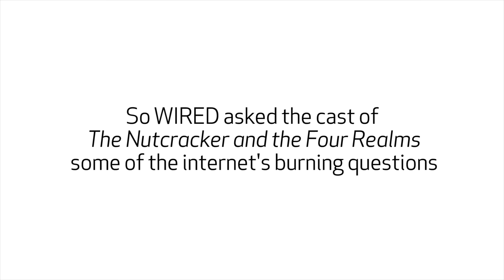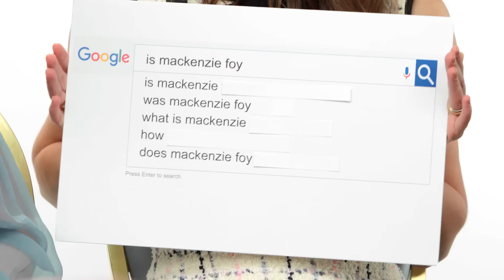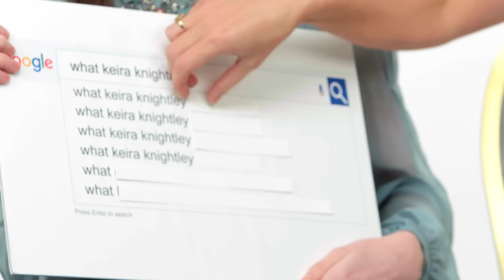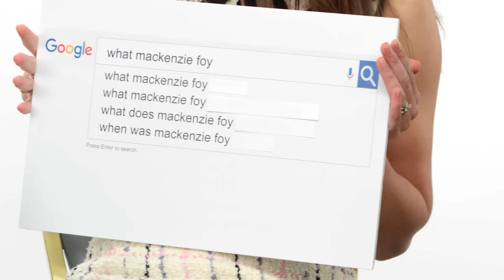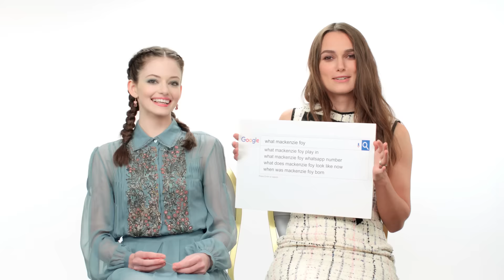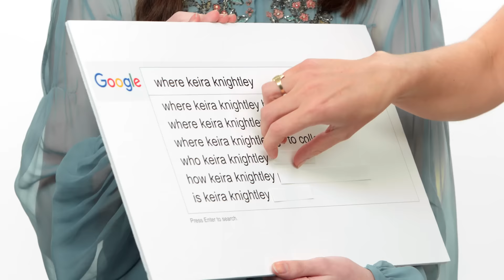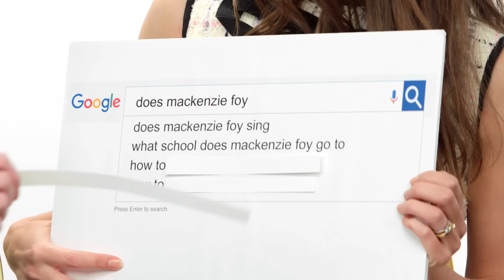Keira Knightley & Mackenzie Foy Answer the Web's Most Searched Questions | WIRED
"The Nutcracker and the Four Realms" stars Keira Knightley and Mackenzie Foy take the WIRED Autocomplete Interview and answer the internet's most searched questions about themselves. Does Keira Knightley have a baby? Is Mackenzie Foy related to Claire Foy? Where did Keira Knightley grow up?